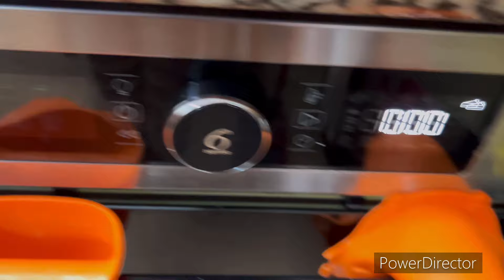‏كيك اقتصادي ب 2 ‏بيات فقط جربيها غتولي مدمنة عليها هشيشة بصلصة شوكولاته الجديدة